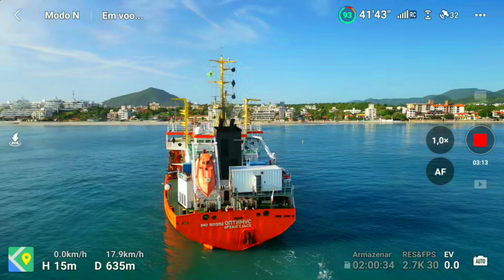A DRAGA AFUNDOU ?!?!?!?!? Como está o alargamento da Praia de Ingleses?? com DJI Mini 3 Pro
Olá minhas amigas! Olá meus amigos!

Acordei às 6:15 na Quarta-Feira de Cinzas e fui até a Praia dos Ingleses para conferir como estão as obras do alargamento.
Levei um baita susto porque achei que a draga estava afundando! hehehe
Veja essa história e curta belas imagens!!

CONHEÇA O CURSO DE PRODUÇÃO E EDIÇÃO DE VÍDEOS DE DRONE QUE VAI TE AJUDAR A FAZER VÍDEOS COM QUALIDADE PROFISSIONAL!

FACEBOOK - JG voando com drone